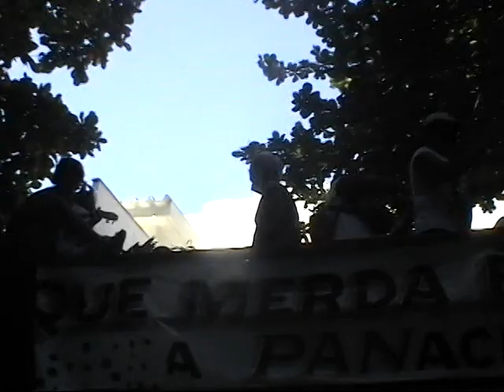DESFILE DO QUE MERDA É ESSA EM 2007